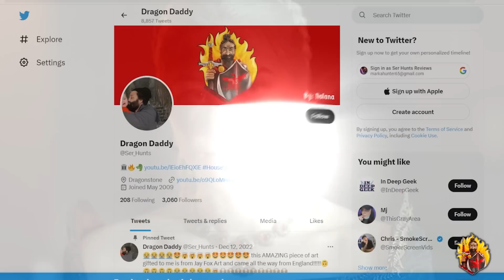Corlys & Rhaenyra 👀 LEAKED S2 Finale Scene!🔥House Of The Dragon Season 2 🏰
They may be currently FILMING the FINALE of House Of The Dragon Season 2! We all must realize that nothing is filmed in order and some scenes will look insanely different on screen. In this video I discuss a LEAKED image of Corlys and on of Rhaenyra and then propose SEVERAL leaks I was sent to try and figure out what is actually happening. I think the NEW image of Corlys is related to the FINALE of Season 2 House Of The Dragon! *SHALL WE BEGIN?!*

Dragon Knights!🐲🔥🗡️
The North Must Remember, Breanne Johnson, Tyler Schnabel, Destiny Phillips

Laura Estrada, Kelly Mother of Chihuahuas, Crystal Love, Mad Jack, Felecia Webster, Kelly, Claudia M,

Thumbnail Rhaenyra from TheCatsbian